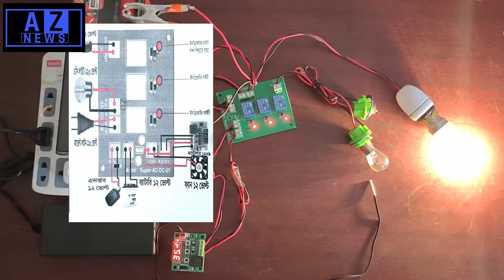কারেন্ট বা ব্যাটারি থেকে নিরবিচ্ছিন্ন বিদ্যুত পেতে অটো লাইনচেন্জারের ব্যবহার| Line changer | AZ News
এসি/ডিসি লাইন চেঞ্জার, অটো লাইন চেঞ্জার, লাইন চেঞ্জার সার্কিট, এসি ডিসির ঝামেলা শেষ করার কৌশল, AC/DC line changer cercuit, Auto line changer curcite, ac dc problem solved, ac dc solution, how ac dc auto switch over, AZ News